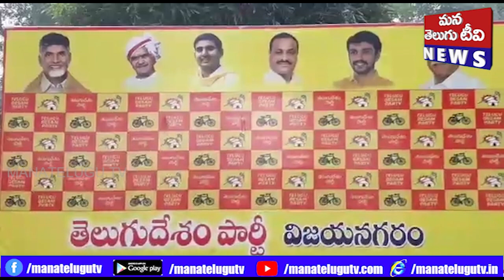విజయనగరం పార్లమెంటరీ అధ్యక్షుడు వేమలి చైత న్యబాబు